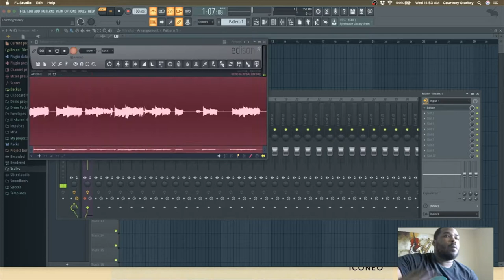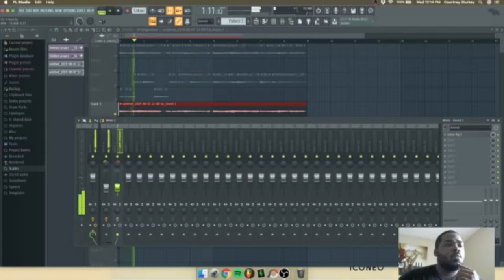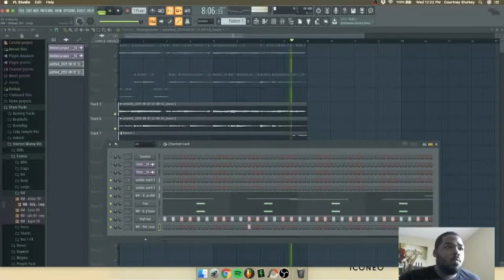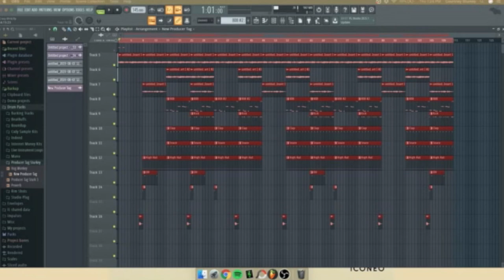[Real Guitar] Making a Juice Wrld Type Beat From Scratch | Trap Beat | Instrumental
Follow PrVerb

New content is uploaded daily.